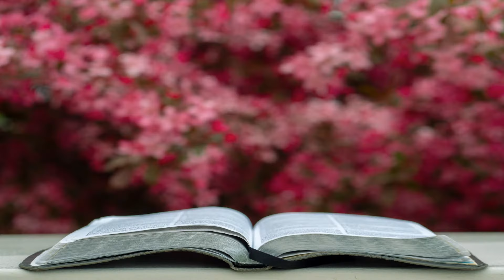Love of the Father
Evan. Eric Goetsch
Emmanuel Baptist Church - Winchester, VA

Watermark logo created with Logomakr.com